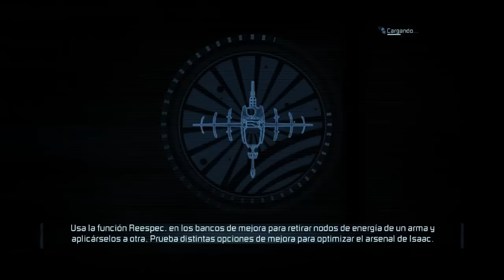Dead Space 2 -Comentado Español - Parte 12- Tomate un ARMONIL ¡¡¡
Las consecuencias de Jugar estresado.

Procesador Phenom Black Edition 4 Nucleos 3.4 Ghz
Memoria Ram : 8Gb
Tarjeta de Video : Zotac GTX 560 Ti
S.O : Windows 7
Placa madre : AMD A785GM
Con fraps : 50 Fps
Sin Fraps : 60 Fps

El renderizado del video (camptasia) baja los fraps a 30